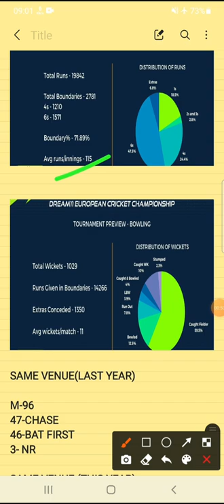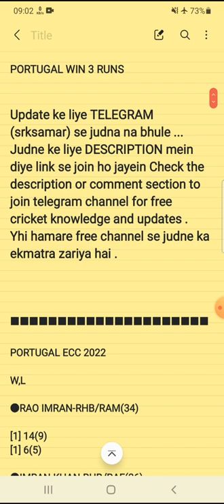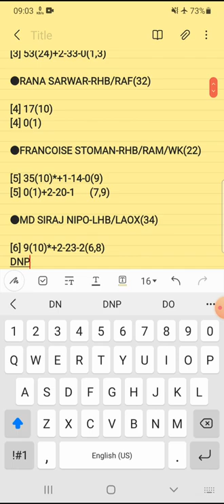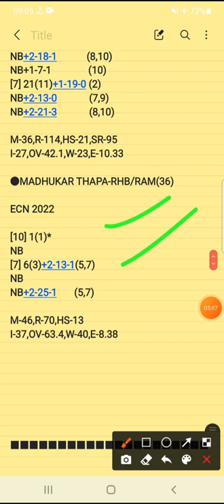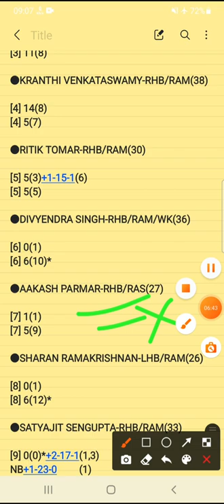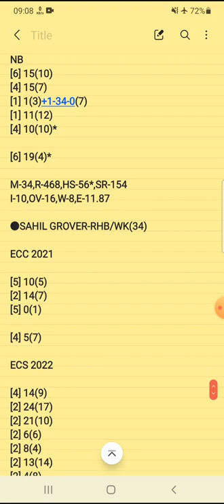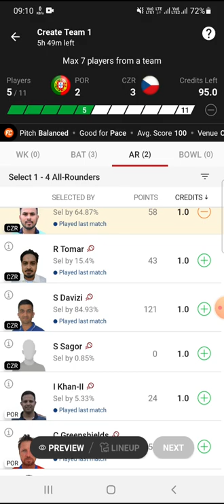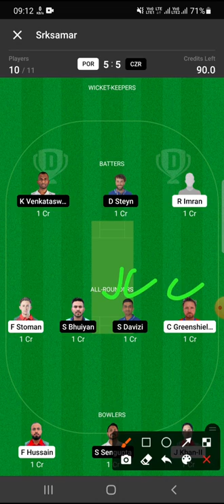POR vs CZR Dream11 Prediction | POR vc CZR Dream11 Team |ECC INTERNATIONAL T10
dream11 prediction por vs czr
dream11 prediction today por vs czr
dream11 prediction today match por vs czr
dream11 team por vs czr
dream11 team today por vs czr
dream11 team today match por vs czr

por vs czr scorecard
por vs czr player stats
por vs czr playing11
por vs czr dream11 analysis

portugal vs czech republic dream11 today
portugal vs czech republic
portugal vs czech republic dream11
portugal vs czech republic dream11 team
portugal vs czech republic dream11 prediction

ecc international t10
ECC T10
ECS T10
ECL T10
ECN T10
fancode
Dream11 Ecc International T10
dream11 t10
Ecc 2022
Dream11 Prediction
fantasy cricket tips
dream11
Youtube Dream11 today match
fantasy
fantasy cricket

2.Dream11 takes great care to comply with all central and state legislation in India to ensure that users are fully protected . Every contest on platform is carefully designed to comply with applicable statutes and regulations in India . Dream11 constitutes a ' game of mere skill ' , which makes the Dream11 game exempt from the provisions of the Public Gambling Act , 1867 ( PGA ) . Dream11 is a legitimate business activity protected under Article 19 ( 1 ) ( g ) of the Constitution of India